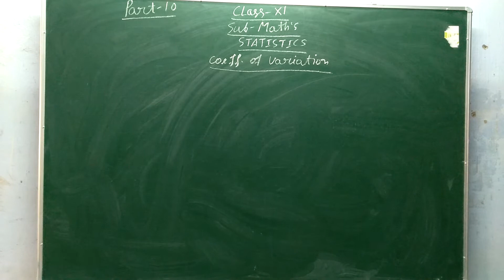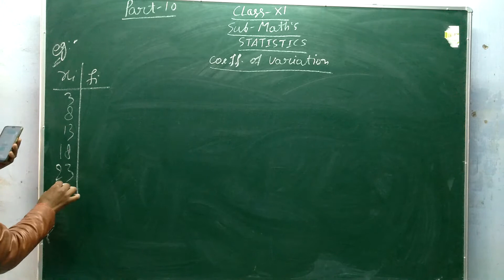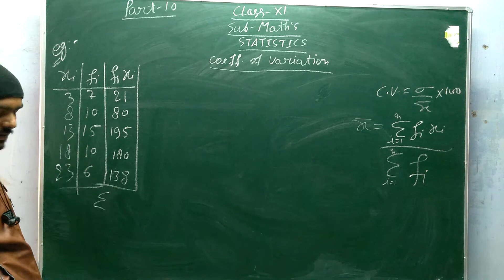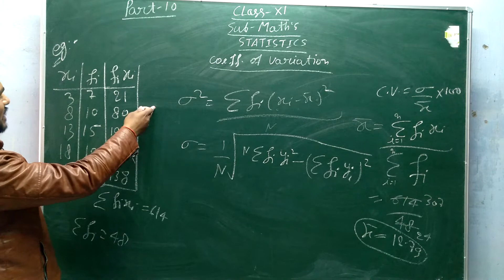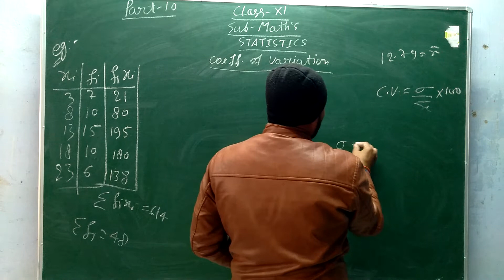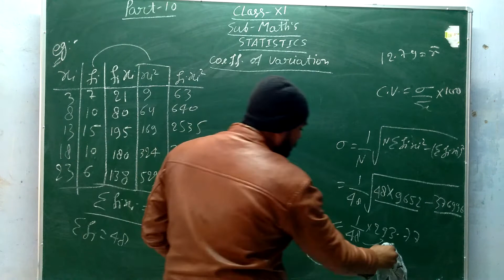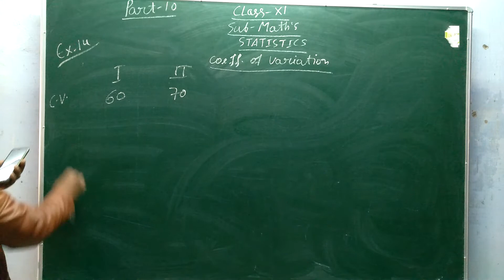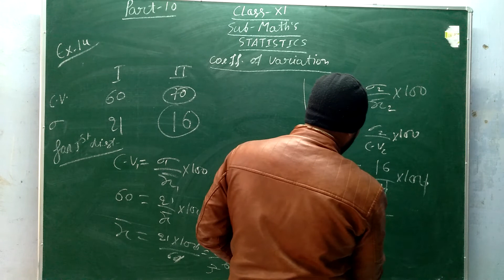Class XI Mathematics (Statistics - Coe f.f. of Variation Part - 10)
Today's (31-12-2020) Recording of Live Class by Brijesh Tyagi Sir on Shanti Niketan Student Online App.